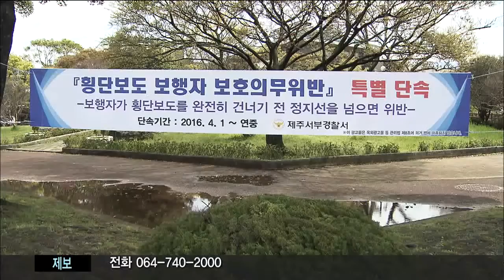위험한 횡단보도 김항섭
◀ＡＮＣ▶

 횡단보도에서도 쌩쌩 달리는 차들 때문에
길 건너기가 쉽지 않았던 경험,
한 번쯤은 있으실 건데요.

 보행자들의 안전을 위해
경찰이 집중 단속에 나서기로 했습니다.

           ◀ＶＣＲ▶
           ◀ＥＮＤ▶

 대학 정문 앞에 있어
보행자들이 많은 횡단보도.

 길을 건너는 학생들 앞으로
차량이 속도를 줄이지 않고
빠르게 지나갑니다.

 학생들이
달리는 차들을 피해다니며
길을 건너는 아슬아슬한 상황이
이어집니다.

◀ＩＮＴ▶ 고범주 / 대학생
"차가 너무 많아서 신호등이 꼭 필요하면 좋겠다고 생각했고, 비 오는 날은 사고 날 뻔한 적도 있고 그랬거든요."

 중심가의 또다른 횡단보도도
상황은 마찬가지.

 경찰이
호루라기를 불며 손짓을 하니
그제서야 차를 멈춰 세웁니다.

(S/U) 이처럼 신호등이 없는
횡단보도에서는 차량들이
쉽게 멈추지 않아 보행자들의
안전을 위협하고 있습니다.

 제주지역에서 지난해
횡단보도를 건너다 숨진 사람은 12명으로
보행자 사망사고의 30%를 차지했습니다.

(C.G) 횡단보도 앞에서
일시 정지하지 않거나
보행자 횡단을 방해하면
범칙금 6만원과 함께 벌점도
물게 됩니다.

◀ＩＮＴ▶
오임관 / 제주지방경찰청 교통관리계장
"선진국에서는 보행자가 있든지 없든지 횡단보도가 전방에 있으면 서행하거나 일단정지하는데 아직까지 우리나라는 그런 문화가 형성돼 있지 않습니다"

 경찰은 오는 15일부터는
주요도로의
신호등이 없는 횡단보도에서
캠코더를 이용해
보행자 보호의무를 위반하는
차량을 집중 단속합니다.